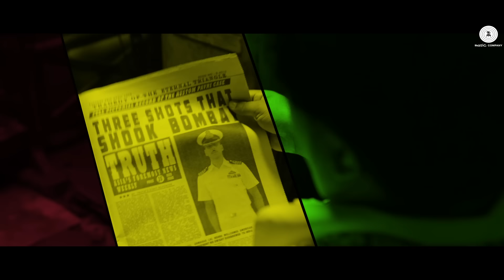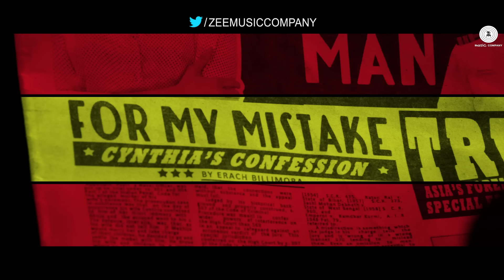Rustom Vahi - Rustom | Akshay Kumar, Ileana D'cruz & Esha Gupta | Sukriti Kakar | Raghav Sachar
Jo Jeeta Yahan, Hai RustomVahi, a song which perfectly brings out the essence of Rustom!

Title : Rustom Vahi
Singer : Sukriti Kakar
Lyrics : Manoj Muntashir
Arranger/Programmer : Raghav Sachar

To set this song as your caller tune dial :

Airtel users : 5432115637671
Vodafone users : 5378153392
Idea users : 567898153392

Docomo users : 8153392

BSNL (SOUTH) - BT 8153392 to 56700
BSNL (EAST) - BT 8153392 to 56700
BSNL (NORTH) - BT 6140776 to 56700
BSNL (WEST) - BT 6140776 to 56700

Cast : Akshay Kumar, Ileana D'cruz, Arjan Bajwa, Esha Gupta
Banner : Zee Studios, Kriarj Entertaiment, Cape of Good Films & Friday Filmworks
Directed by : Tinu Suresh Desai
Produced by : Neeraj Pandey, Aruna Bhatia, Nittin Keni, Akash Chawla, Virender Arora, Ishwar Kapoor & Shital Bhatia